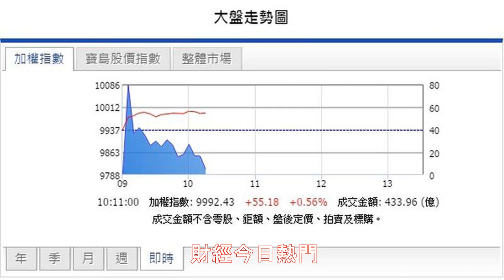Fed利率決策前地緣緊張降溫 歐股收紅 - 財經 - 自由時報電子報